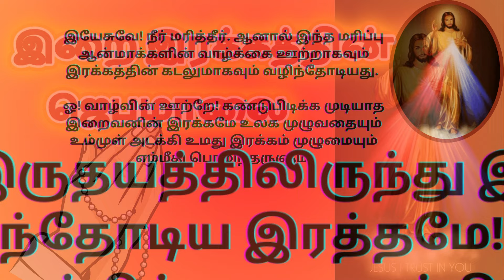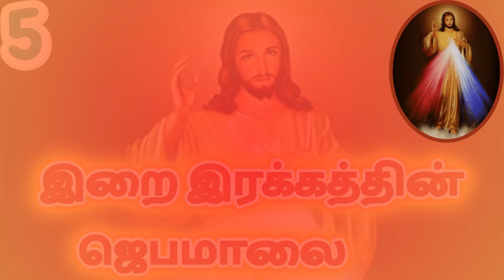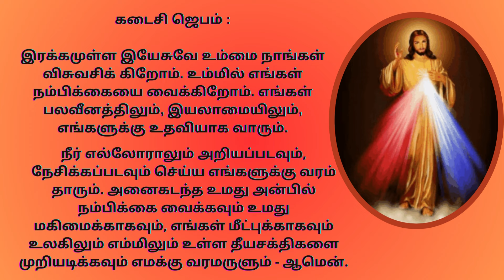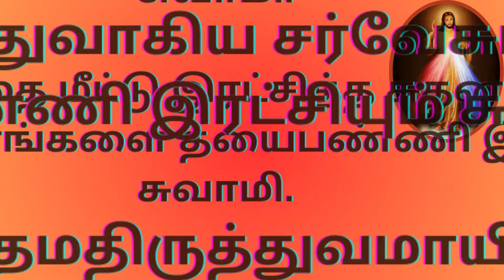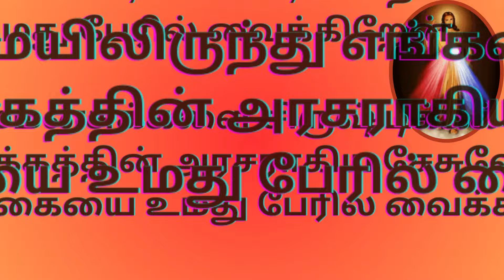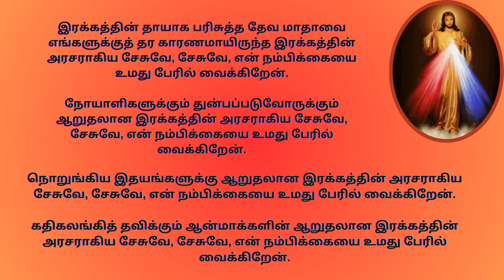இறை இரக்கத்தின் ஜெபமாலை CHAPLET OF DIVINE MERCY IN TAMIL tamilbiblewisdom JU24